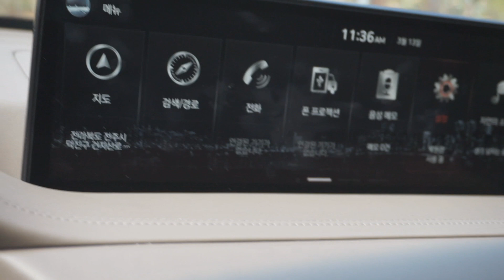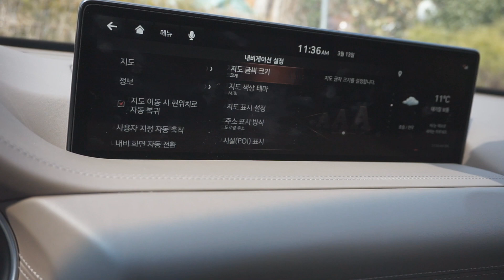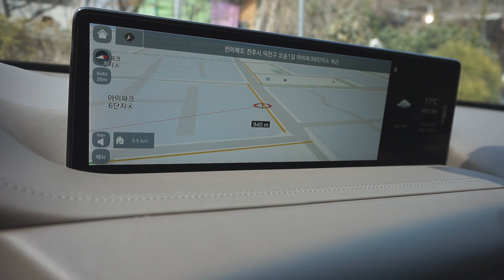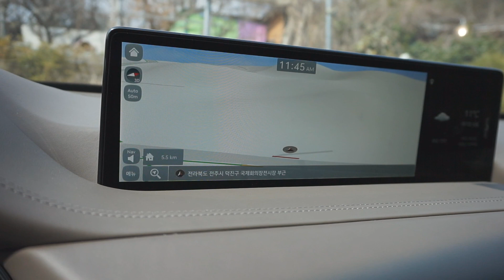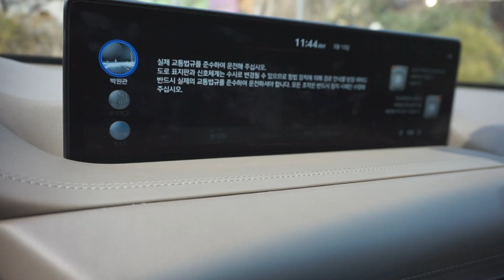★제네시스 GV80 2주 실주행후기 (불편사항, 개선가능한점)★- 가니가니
2주간 이번 제네시스 GV80 을 운행하면서
불편한점과
어떻게 개선되었는지, 그리고 앞으로 개선될 사항에 대해
말씀드립니다.^^
제 주관적인 불편사항일수도 있으니,
해당이 안될수도 있다는점!^^

모두 코로나 조심 하시고 개인위생에 철저하세요~~^^